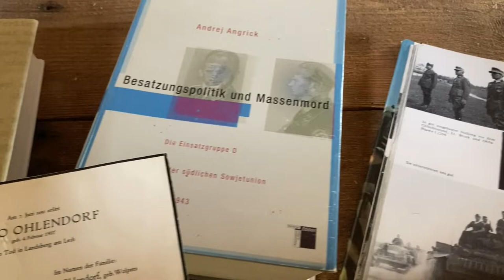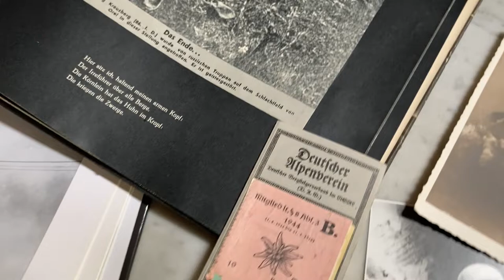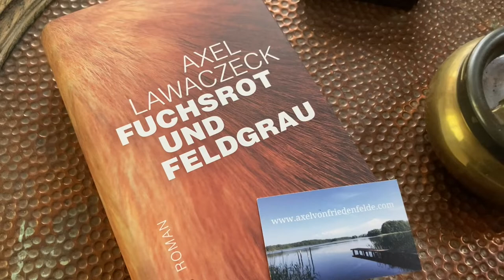Lili Marleen | Lale Andersen – in an Oberleutnant war diary 1944 – Novel „Fuchsrot und Feldgrau“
Ausgezeichnet mit der Verlagsprämie des Freistaats Bayern als besonders publikationswürdig: Der Antikriegsroman „Fuchsrot und Feldgrau“ von Axel Lawaczeck schildert in einzigartiger Quellenlage nach einem Kriegstaschenkalender von 1944 und umfangreichen originalen Aufzeichnungen, Dokumenten, Skizzen, Fotos die Flucht einer Lazarettbelegung im Spätsommer 1944 mit mehr als tausend Verwundeten aus dem ostrumänischen Galatz per Zug – nur Tage vor Einnahme der Stadt durch die Rote Armee.

Transportführer des Zugs: Franz Lawaczeck jun., Oberleutnant der Bad Tölzer 97. Jäger-Division (Spielhahnjäger) aus Starnberg und Günther Hörcher, ein junger Leutnant aus Stuttgart. Der Zeitraum: 23. August bis 23. September 1944.

Der Zug, mehr als ein Kilometer lang: Vier Lokomotiven der Baureihe 52, Lazarettzug 676 mit 22 Waggons, 55 Behelfsverwundetenzugwaggons, ein dieselelektrischer Schnelltriebwagen.

Während der Zug von russischen Truppen gejagt wird, kämpft jenseits der Kaukasusfront der junge Jude Walodja, dessen Familie von einem Kommando der Einsatzgruppe D ermordet wurde, ums Überleben. Sein Schicksal und das des Oberleutnants sind durch eine Fuchsjagd miteinander verbunden, die im März 1943 auf der Taman-Halbinsel östlich der Krim stattgefunden hat.

Der Roman ist im Verlag von Michael Volk erschienen und überall im Buchhandel oder online erhältlich. 560 Seiten, eingereicht für den Deutschen Buchpreis 2022.

"Axel Lawaczeck gelingt es, das zerstörerische Wesen des Krieges an sich aufzuzeigen."
Oliver Hochkeppel, Süddeutsche Zeitung

„Stattlicher Roman, der sich einer unglaublichen Recherchearbeit verdankt … ein sehr spannender Text, den man fasziniert verfolgt.“
Thomas Steinherr, Bayern im Buch

„Grandioser Antikriegsroman“
Dr. Frank Wilhelm, Nordkurier

Gema-Lizenz für „Lili Marleen“ vom 9. Mai 2022 gültig für ein Jahr

Die geöffneten Bücher:
- „Die Ostfront“ von Harrison E. Salisbury, Molden Verlag
- „Die Spielhahnjäger 1940 – 1945“, Bilddokumentation der 97. Jäger-Division
- „Deutsche Reichsbahn in Bildern“ von Udo Kandler, Heel Verlag
- „Brechts Kriegsfibel“, Eulenspiegel Verlag Berlin